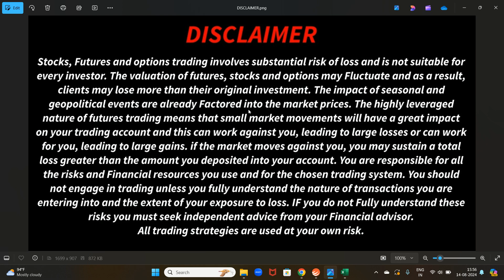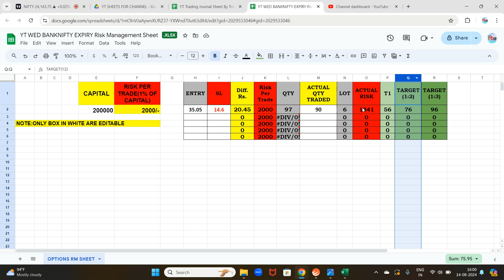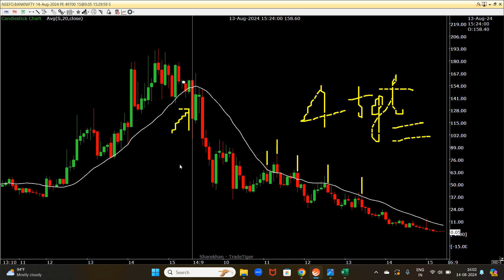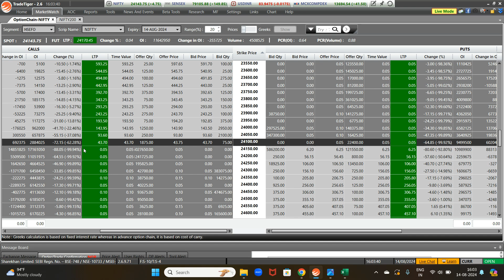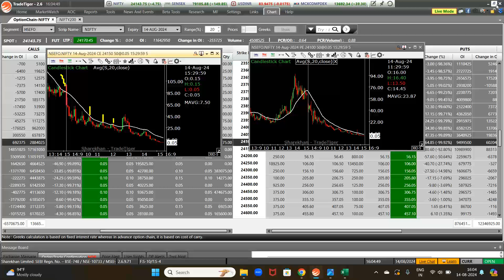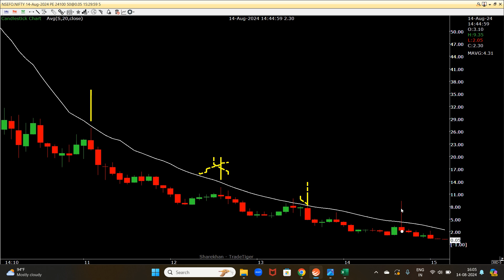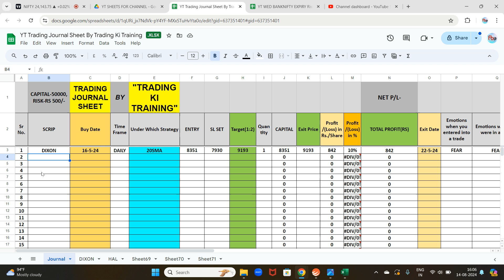Call या Put क्या खरीदना या बेचना चाहिए? जो आपके पैसो को कम ना होने दे।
Welcome To Trading Ki Training,in this video u will see Call या Put क्या खरीदना या बेचना चाहिए? जो आपके पैसो को कम ना होने दे। optiontrading I Profit From Otm In Stock Market I Banknifty Expiry Special I Out Of The Money Buying Strategy I Banknifty Expiry Day Strategy I Option Buying Or Selling I Bank Nifty I Bank Nifty Me Expiry Trade I Bank Nifty Analysis I Expiry Special Strategy I Nifty Analysis I Bank Nifty tomorrow

strike price in hindi
option strike price selection
how to select option strike price
banknifty analysis
bank nifty live trading
otm options buying
otm trading strategy
how to do banknifty expiry trading
expiry trading me confused
banknifty expiry trading me confused
banknifty expiry trading me confusion
how to choose strike price in options
how to select strike price in banknifty options
expiry special banknifty option trading strategy
expiry day options trading for beginners
expiry day options trading for buyers
expiry day option buying strategy
expiry day option buying trading strategies
option trading for begginers
options trading kaise karte hain
best intraday strategy for nifty options
how to select best strike price in options nifty bank
best indicator for nifty and banknifty options trading indicator
best way to trade nifty options
best strategy in nifty options
market analysis today
today market analysis options trading
share market option trading chart analysis
today market analysis ghanshyam tech
financial education
intraday trading kaise kare
options buy and sell
option buy with no time decay
option buy and sell difference
option buying with low capital
options in share market
basics of trading by pushkar raj thakur
basics of options trading ghanshyam tech